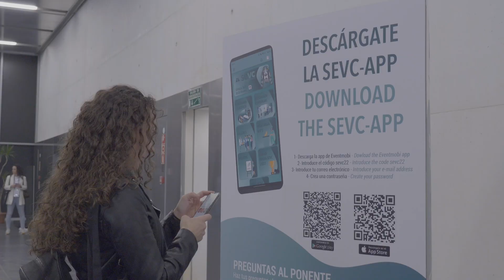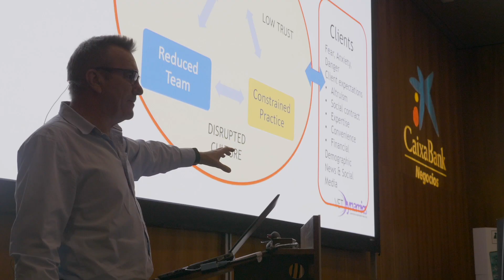SEVC 2022 - Southern European Veterinary Congress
Congreso Nacional de AVEPA - Southern European Veterinary Congress
20-22 November 2022
Seville